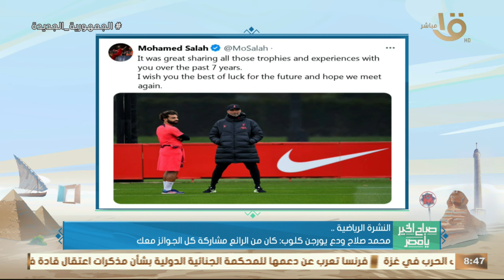محمد صلاح ودع يورجن كلوب: كان من الرائع مشاركة كل الجوائز معك.. وأهم اخبار الرياضة